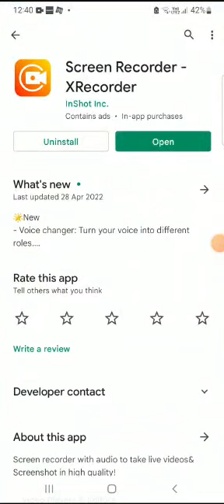May 29, 2022